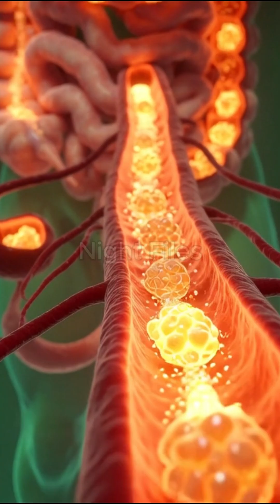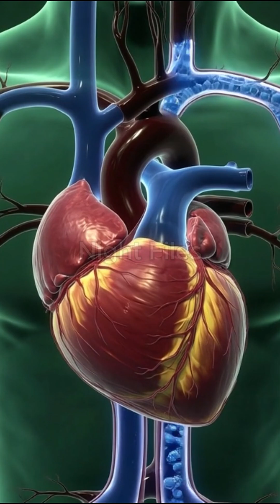How Blueberry effect your body deep secrets no anyone tell you 🍇🩸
One handful of blueberries…
and a glowing purple wave of anthocyanins floods your veins — delivering instant vascular boost, reduced inflammation & sharper focus in hours. 🍇✨

But long-term? Watch in hyper-realistic 3D as they slash hypertension risk by 10%, protect your brain from decline, fight cancer recurrence & supercharge heart health over years.

Too many? Rare allergies or tummy upset. Balance = brain & body armor.

Drop a 🍇 if blueberries are your daily ritual!

Night Files – Cinematic 3D Anatomy + Horror Stories 🧡